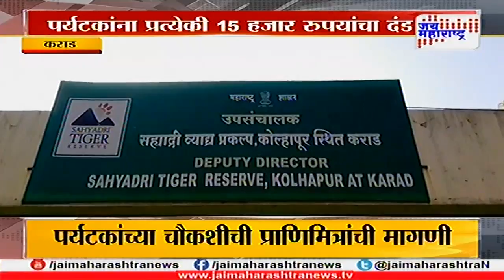कोयना अभयारण्यात 12 पर्यटकांना अटक